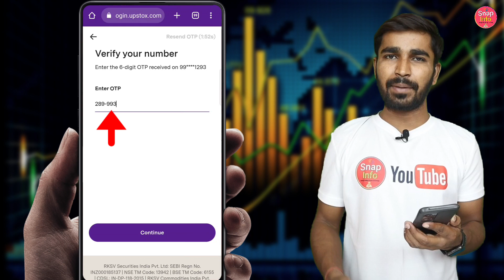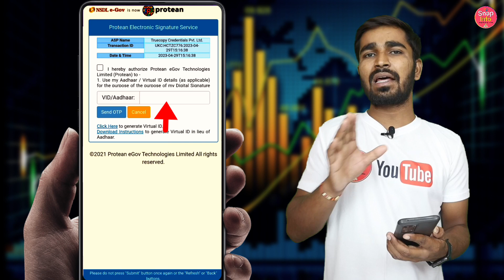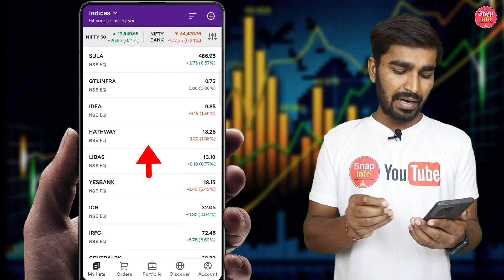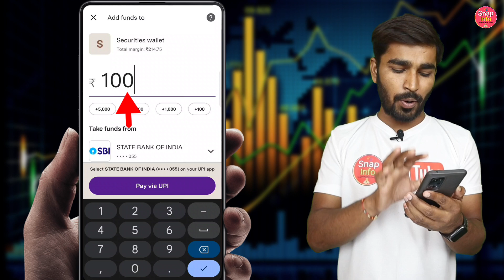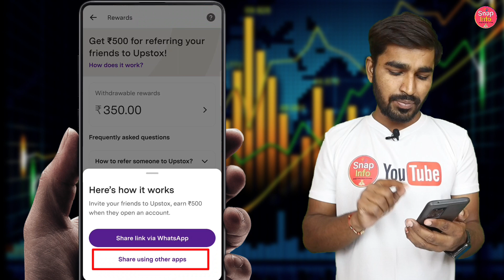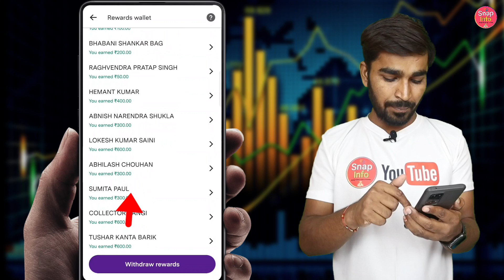Upstox Demat a/c से पैसे कैसे कमाएं | Upstox refer and earn new update | refer and earn app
Zero AMC Lifetime  : Free Account Opening

Unlimited Refer And Earn | 500₹  per refer

Video Highlights

how to refer upstox and earn money

upstox refer earning

upstox refer and earn today

upstox refer and earn 2023